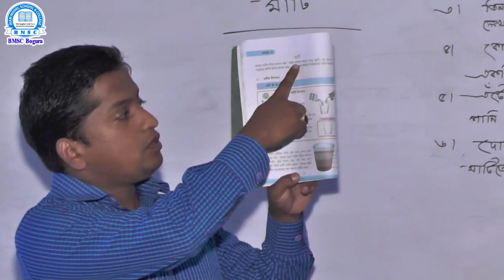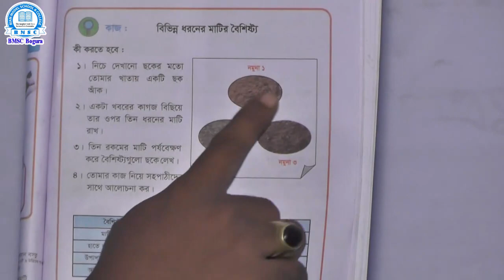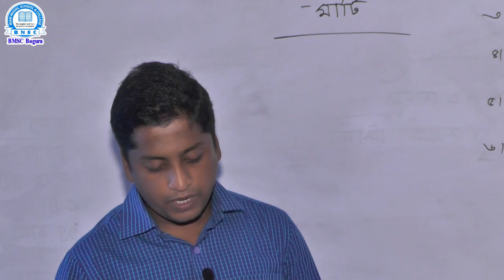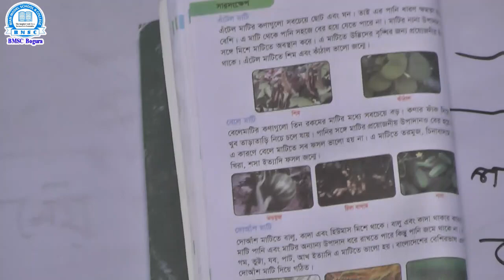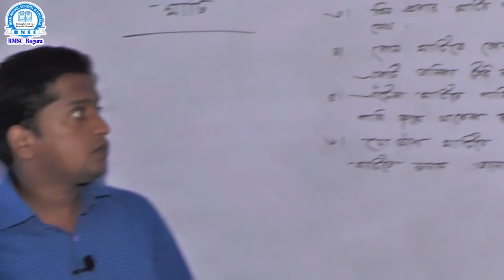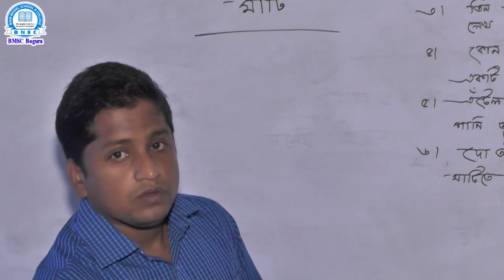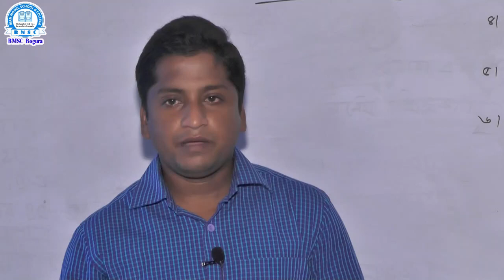তৃতীয় শ্রেণি, বিষয়- প্রাথমিক বিজ্ঞান , অধ্যায়- ৫ (মাটি ), শিক্ষক- মো: শামীম হোসেন